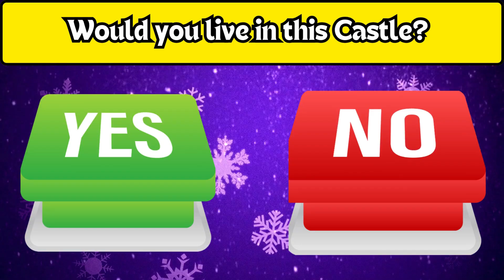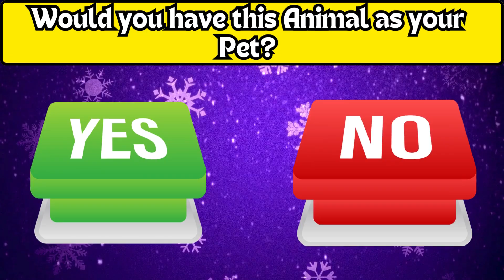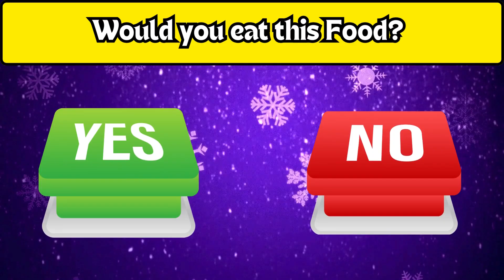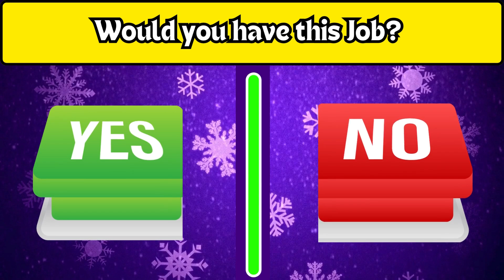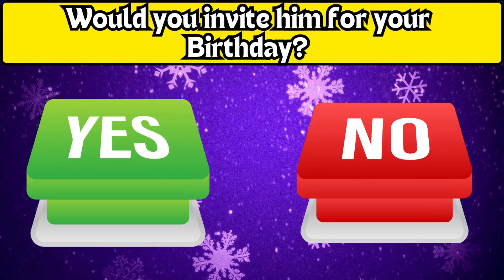Choose One Button! Yes or No Challenge!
In this exciting YouTube video, we present the "5-Second Decision Challenge," where you have to make a quick choice between two buttons: YES or NO. The catch? You only have 5 seconds to decide! 😱🕒

Will you trust your instincts or overthink the options? Hit the play button to join the fun and find out! 🚀 After the intense 5 seconds, we'll reveal the challenge or question hiding behind your chosen button. Get ready for unexpected twists, hilarious dilemmas, and jaw-dropping surprises! 🤯😂

Can you handle the pressure? Gather your friends, family, or fellow viewers, and let the decision-making madness begin! 🛎️👍